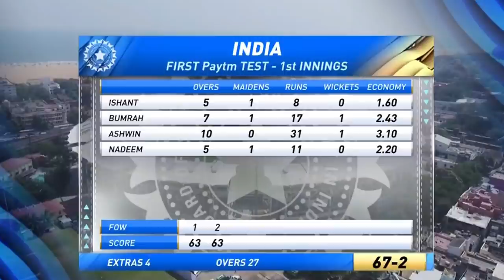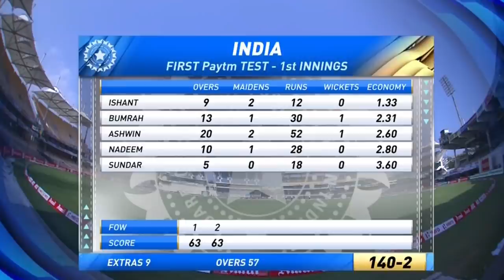India vs England 1st test 2021 highlights | India vs England highlights 1st Test day 1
1st Test day 1. India vs England 1st test 2021 highlights
India vs England Highlights | England vs India 2021 highlights.